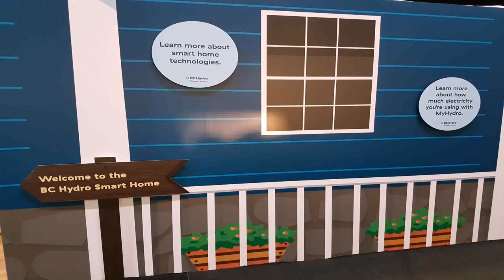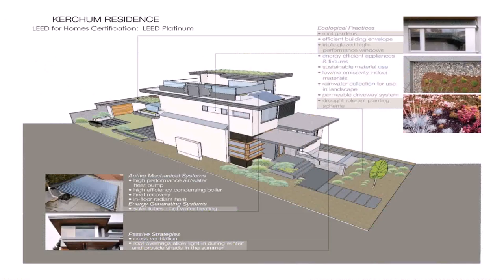Home Design Show Vancouver Bc - Gif Maker DaddyGif.com (see description)